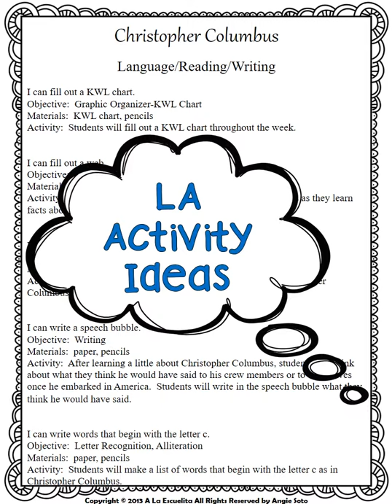Christopher Columbus Video Preview